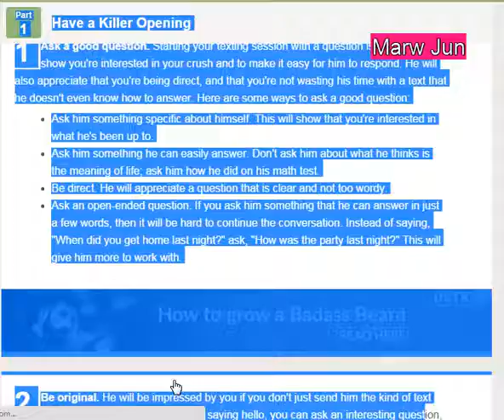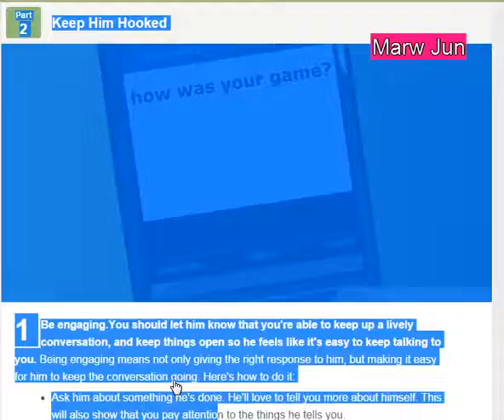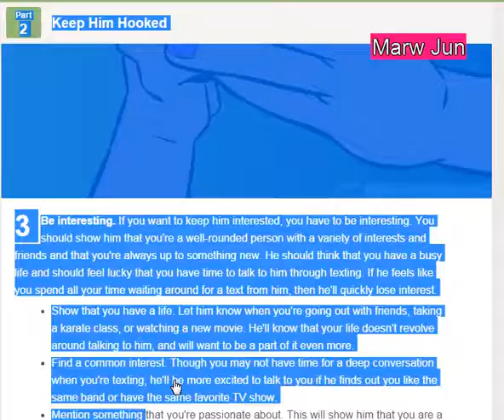Text a Guy You Like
How to Text a Guy You Like